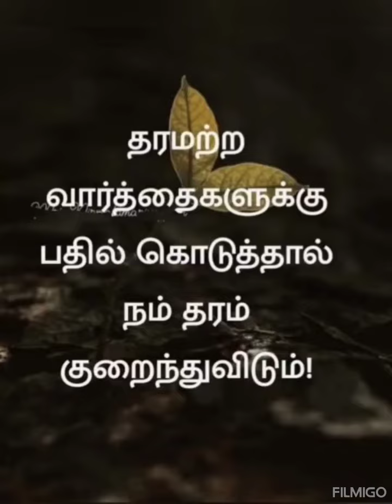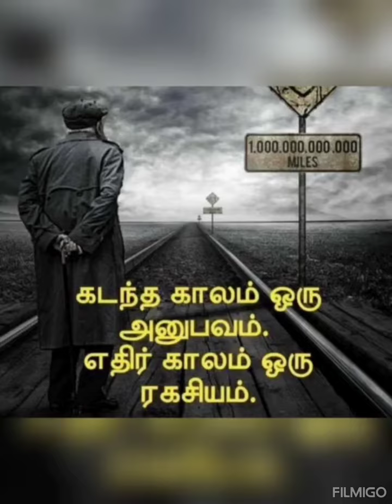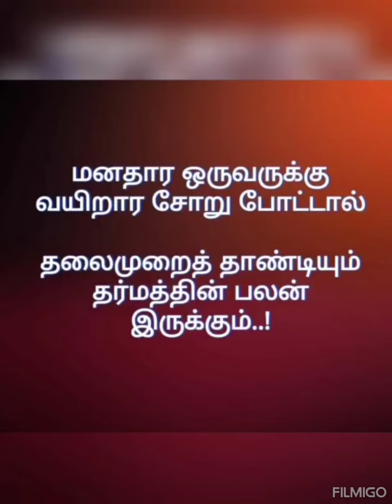புதிய சிந்தனைகள் - 4😴😴